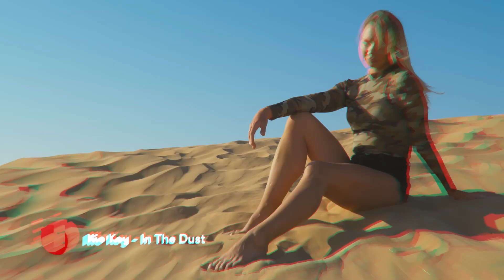Nio Key - In The Dust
→ YouTube Music:  @Deep Territory

Video downloaded from Envato Elements

deepterritory NioKey InTheDust deep house 2022 deep territory 2021 ibiza summer mix 2021 Nio Key - In The Dust in the dust nio key original mix deep territory records